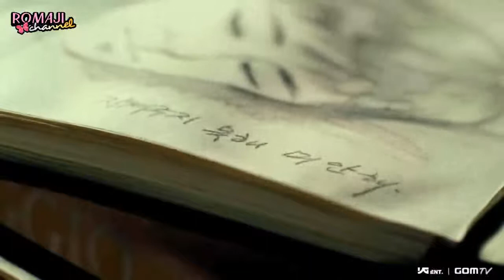[Romaji SUBBED] Park Bom - You and I [HD]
Title: You And I
Artist: Park Bom

This is a production of RomajiChannel, please do full credits if hotlinking.